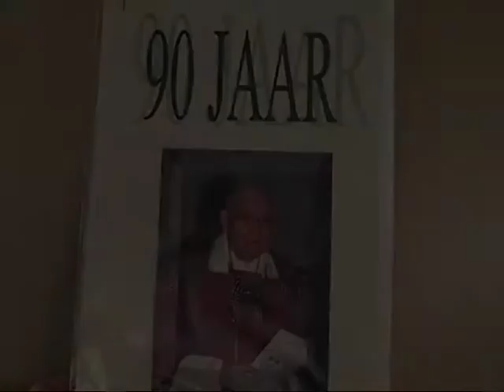Pastoor vd Eikhof 90 jaar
Noud van de Eikhof is pastoor in Milheeze. Hij werd onlangs 90 jaar en is al 63 jaa actief als geestelijke.
Nu in Milheeze